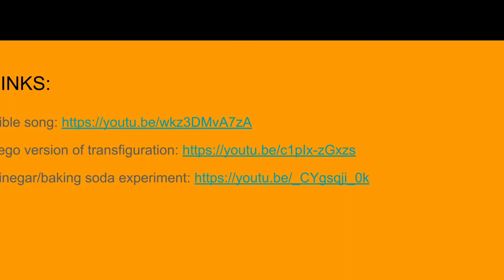OBC’s Children’s Virtual Sunday School 2-14-21